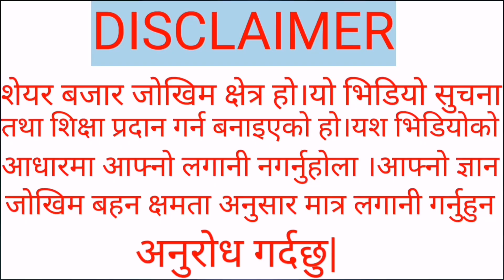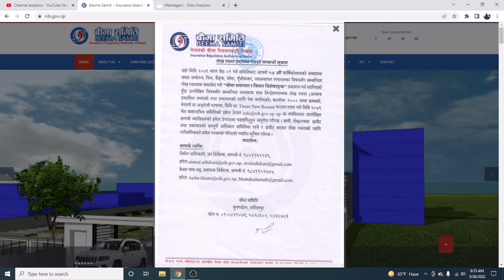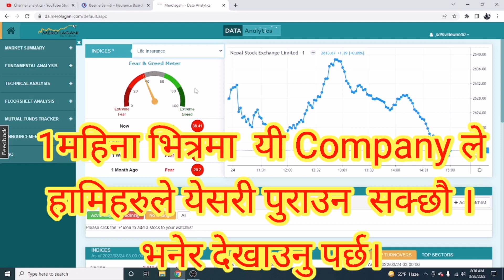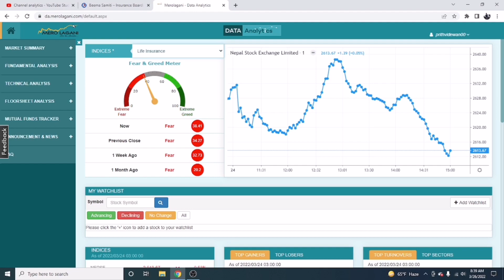अझै Confused मा हुनुहुन्छ हो? तेसो भा हेर्नुहोला/ Life Insurance /Non-life insurance किन बडेकोहोला